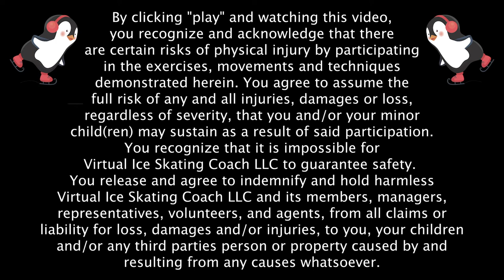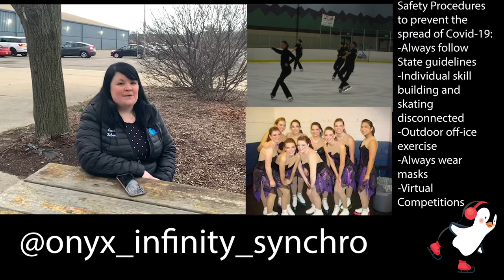Ice Skating Disciplines: Synchronized Skating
Welcome to Virtual Ice Skating Coach, we will teach you basic ice skating skills, and recommend the best gear to buy so you can get started on the right foot!

In this episode Synchronized Skating Coach, Kesley Roggenbuch, from Onyx Infinity Synchronized Skating Teams, provides behind the scenes details about the discipline of synchronized skating.  If you are in the metro Detroit area and are interested in skating on a synchronized skating team, you can for more information regarding team tryout information.

0:00 - 0:58 - Introduction
0:59 - 4:35 - What is Synchronized Skating
4:36 - 8:15 - Information about Onyx Infinity Synchronized Skating
8:16 - 11:50 - Gear and Apparel Recommendations
11:51 - 13:33 - Adult Team Tryout Information, Closing Comments, Thank You

Learn how to ice skate virtually for FREE with Coaches Jamie and Sandy! We have decades of experience in making skating fun! Learn the basics, glide through intermediate skills, or advance to introductory jumping and spinning.

Take our virtual lessons via our YouTube Channel-Virtual Ice Skating Coach-with you to your local rink, frozen pond, or any of the new faux ice surfaces available. We use Polyglide ice which is affordable, portable, non-melting ice.

supervised at all times.

By clicking "play" and watching this video:

1. You recognize and acknowledge that there are certain risks of physical injuryby participating in the exercises, movements and techniques demonstrated herein.
2. You agree to assume the full risk of any and all injuries, damages or loss, regardless of severity, that you and/or your minor child(ren) may sustain as a result of said participation.
3. You understand that there is an element of risk inherent in ice skating and in related sports and exercises, and you take full responsibility for your actions and physical condition and/or those of your child(ren), as his/her/their parent/legal guardian.
4. Furthermore, you understand there are certain risks, dangers, and injuries due to things such as inclement weather, slipping, falling, poor skill level or conditioning, carelessness, horseplay, unsportsmanlike conduct, premises defect, inadequate or defective equipment, inadequate supervision, instruction or officiating, and all other circumstances inherent to ice skating and related sports and exercise exist.

You further recognize that the services offered by Virtual Ice Skating Coach LLC through this video are virtual and that Virtual Ice Skating Coach LLC provides you and/or your child(ren) with no in-person supervision and participants must exercise complete discretion as to whether to engage in an activity related to any video provided by Virtual Skating Coach LLC or whether to continue with an activity after it has started. You recognize that it is impossible for Virtual Ice Skating Coach LLC to guarantee safety. You release and agree to indemnify and hold harmless Virtual Ice Skating Coach LLC and its members, managers, representatives, volunteers, and agents, from all claims or liability for loss, damages and/or injuries, to you, your children and/or any third parties person or property caused by and resulting from any causes whatsoever.